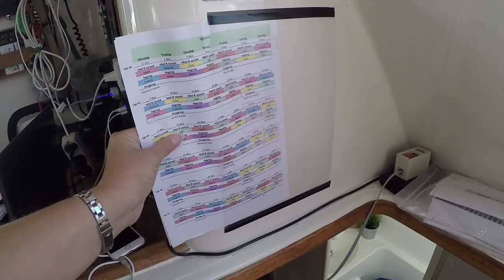Moana Sailing - Ep. 14 - Prepping for the Atlantic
Our new crew arrives and we start prepping for our first real crossing. The Atlantic Ocean. 3000 nautical miles.

Footage from november 2016 in Gran Canaria, Spain.

Music in this episode:
Mad Max - Adventure

Mette & Mikael
S/Y Moana